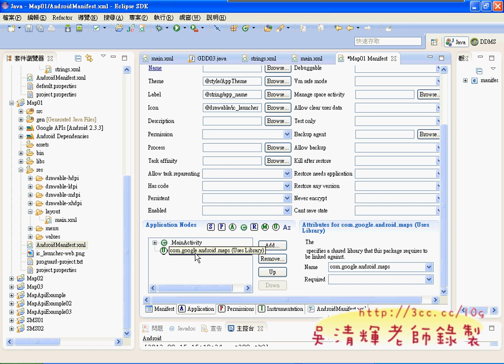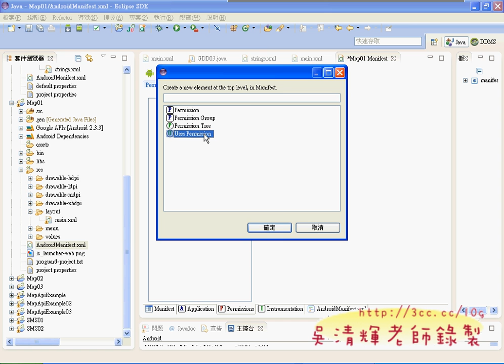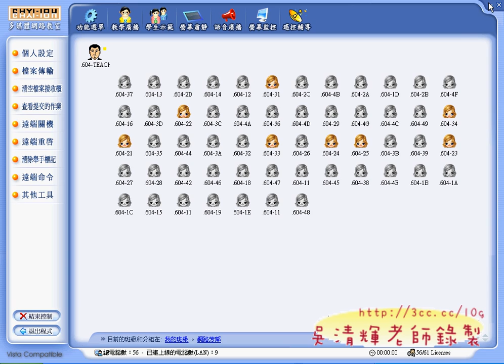09_設定Menifest的引用Maps與GPS使用權(東南資科APP研習 吳老師)